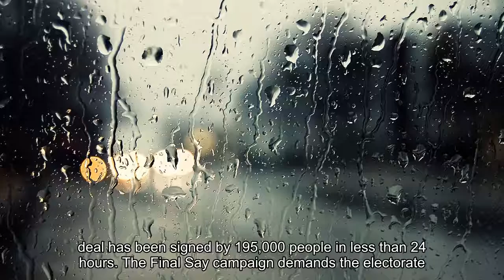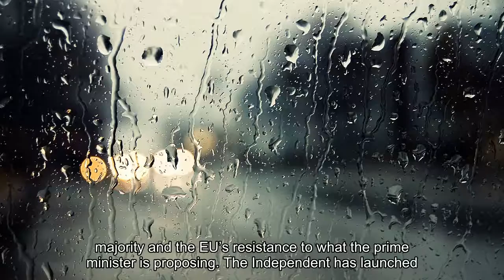Final Say: The Independent's petition demanding a vote on Brexit deal reaches 195,000 signatures